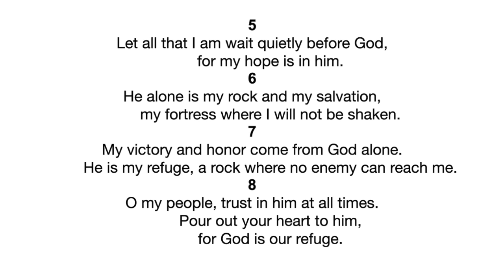"Message of Clarity" - March 29, 2020